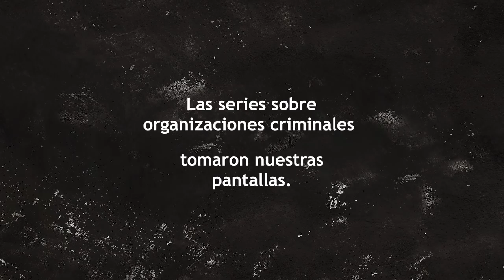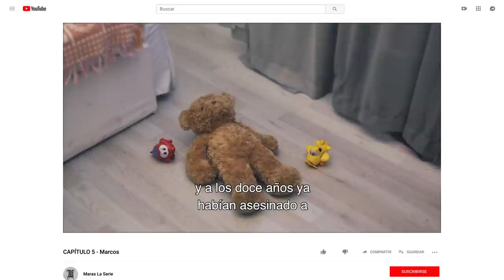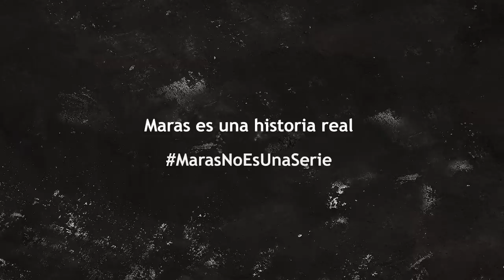Maras no es una serie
Maras no es una serie, es una campaña impulsada por CEAR con el apoyo de Globomedia para denunciar el “nulo reconocimiento del derecho de asilo” de las víctimas de estas pandillas por parte de las autoridades españolas.

Desde el 1 de febrero, CEAR lanzó una campaña de difusión de “Maras. Ver, oír y callar” como si se tratara de la promoción de una serie.

En el día del estreno, estos miles de seguidores han podido descubrir que la serie 'MARAS' no tiene actores, ni guion, ni efectos especiales… En su lugar, han encontrado cinco “episodios” con los verdaderos protagonistas: cinco víctimas reales de estas pandillas violentas que vieron rechazada su petición de asilo en España y cuentan su historia en primera persona.

A través de esta iniciativa CEAR denuncia “un muro invisible” a las personas de El Salvador, Honduras y Guatemala que huyen de la violencia de las pandillas, negando de forma sistemática sus peticiones de asilo. Una práctica que CEAR señala como contraria no solo a las directrices del ACNUR, sino también a repetidas sentencias de la Audiencia Nacional que han reconocido a las víctimas que ejercen las maras como personas refugiadas.

No podrás ver la serie, pero puedes ayudarnos a cambiar esta realidad firmando

Imágenes de Globomedia, El Faro y Marcela Zamora